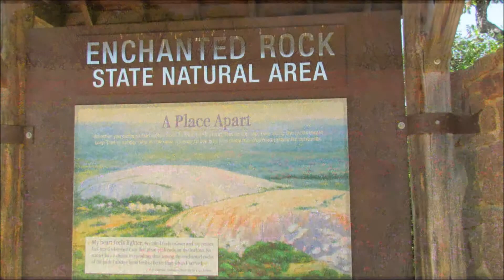Texas Wildflowers April 2019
Enchanted Rock, Willow City Loop, Inner Space Cavern, and Georgetown